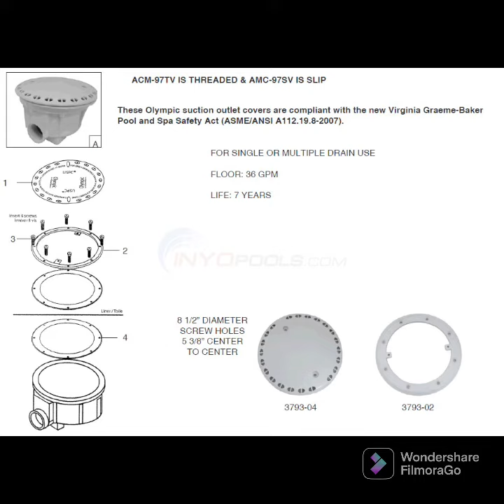Champlain Plastics Champlain Main Drain Av Cover Olympic UNI-97CV cover only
Olympi c pool drain cover